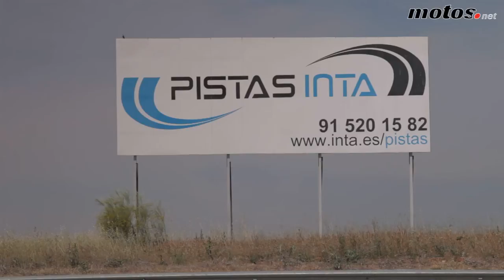Scooter ¿Con o sin ABS?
Cuando se trata de seguridad, no hay que escatimar en recursos. Los scooters son los vehículos más demandados y vendidos, herramientas efectivas y prácticas para el uso cotidiano. Precisamente por ello y por ser la manera de moverse rápida, económica y ecológica, pocas veces se dejan en casa.

Para aquellos que siempre y bajo cualquier condición atmosférica tengáis que rodar en vuestro scooter, he aquí una razón de peso para que sea con ABS. Kymco con su Super Dink aporta esa tecnología de última hornada con un ABS rápido recomendado para cualquier tipo de conductor, porque superficies deslizantes te las puedes encontrar en cualquier momento...